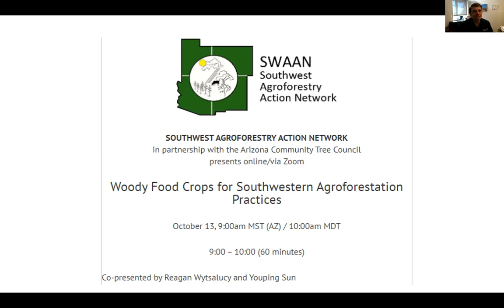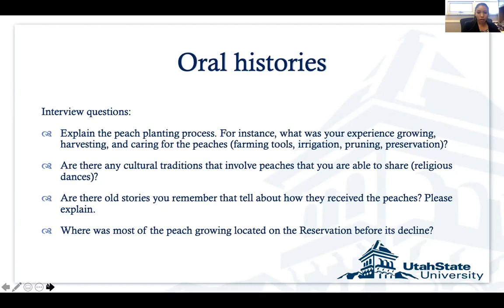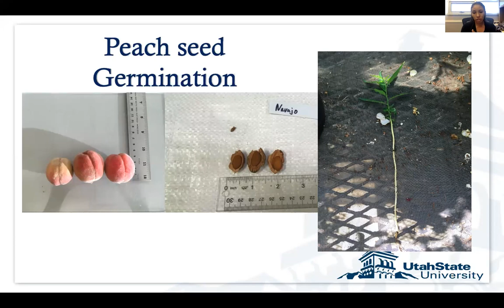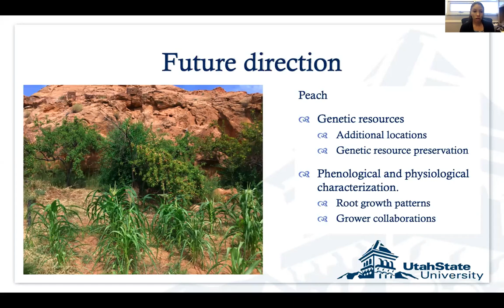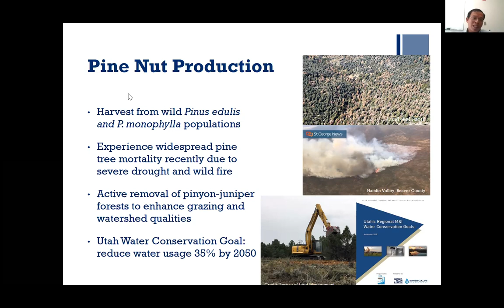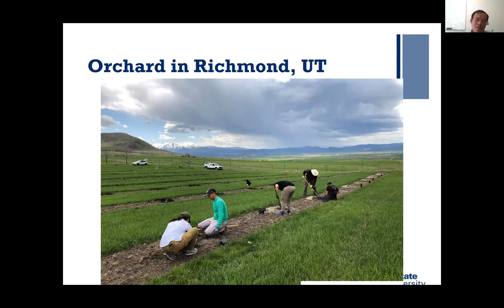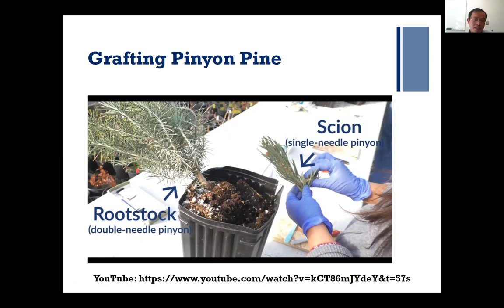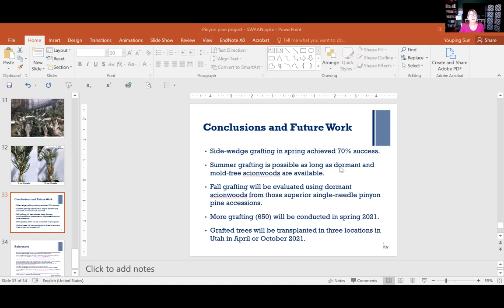SWAAN October 13 2020 Webinar: Woody Food Crops for Southwestern Agroforestation Practices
Native American traditional methods of utilizing perennial plants for food and general use continue to be practiced in modern society. Modern research into the origins of these uses have provided insight into how these may provide expanded benefits to society at large. This presentation will serve as an introduction to traditional uses of the Southwest peach and Pinyon as well as ongoing Utah research into how these could be managed as alternative agroforestry crops in a broader context in the Southwest.

Co-presented by Reagan Wytsalucy and Youping Sun

Presenters:

Reagan Wytsalucy is the Agriculture, Natural Resources, and 4-H Extension Assistant Professor for San Juan County, Utah State University (USU) Extension and a member of the Navajo Nation. Ms. Wytsalucy completed her M.S. degree (Summer 2019) at USU focused on studying under-utilized traditional Native American food crops including horticultural practices, genetic diversity and cultural importance. Her completed research encompasses various agricultural and ethnographic approaches to understanding the significance of the Southwest peach and Navajo spinach (Cleome serrulata) to the Navajo, Hopi, and Zuni Nations. Ms. Wytsalucy is working to continue research opportunities for the Southwest peach and Navajo spinach along with beginning partnering relations for Pinyon pine.

Youping Sun is an Assistant Professor in Landscape Horticulture, Department of Plants, Soils, and Climate, Utah State University. He received a Ph.D. degree in Plant Science at the University of Maine. Prior to Utah State University, he has been researched the micropropagation and greenhouse production of Veratrum Californicum (California corn lily) at Clemson University for almost 2 years, and investigated plant stress physiology (e.g. drought, salinity) of various landscape plants and agricultural crops at Texas A&M AgriLife Research Center at El Paso for almost 6 years. At Utah State University, his research focuses on better understanding whole plant responses to water stress and promoting the use of native plants for water efficient landscaping through developing efficient propagation protocols and sustainable cultural practices. He is collaborating with Reagan to ‘Establish Pinyon Pine Orchards for Nut Crop Production on Marginal Lands’ in Utah.